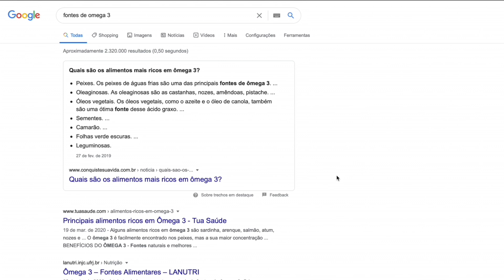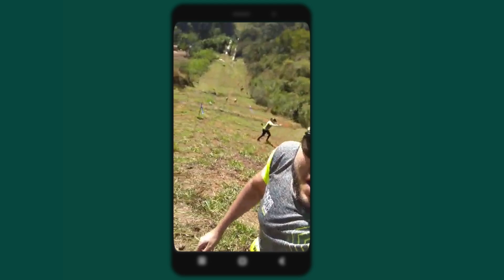Aprenda a fortalecer sua imunidade | Reportagem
Existe algum alimento que garanta imunidade total contra doenças? 😷
Qual é o segredo para ter um sistema imunológico forte e preparado para combater as enfermidades? 💪

Entenda qual o papel do repouso, alimentação saudável, exercício físico e outras práticas para deixar você ainda mais protegido. 🍎 🚴 🏊